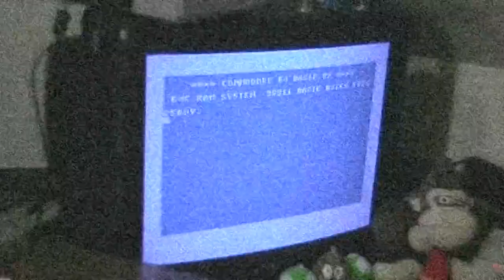Let's Play: Daredevil (Atari 800XL)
I think, it's another type-in.
Would have been quite OK in a982/83, but this game is from 1989.